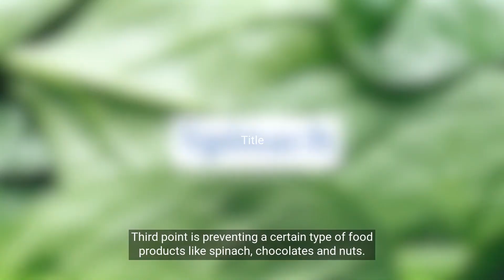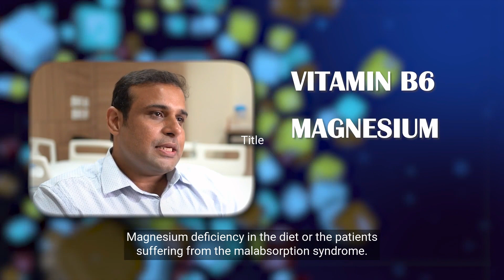Kidney Stones: Causes and Prevention Tips by Dr. Jitendra Sakhrani, Apollo Spectra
Kidney stones are hard deposits of minerals and acid salts that stick together in concentrated urine. They can be painful when passing through the urinary tract but usually don't cause permanent damage. Watch Dr Jitendra Sakhrani, a Urologist from Apollo Spectra Hospitals, discuss the Causes and Prevention Tips for Kidney Stones.

Annotations:

0:36 - What are the most important things to do to prevent kidney stones?
1:10 - Can vitamin deficiency cause kidney stones?
1:34 - What are the tips to prevent kidney stones?